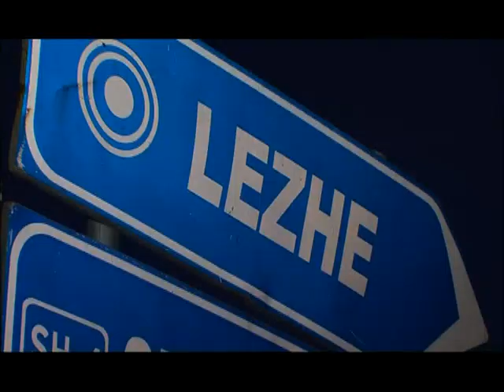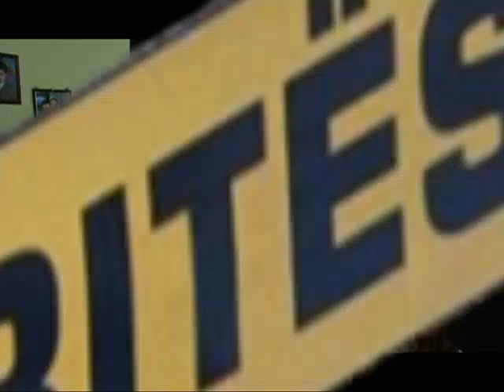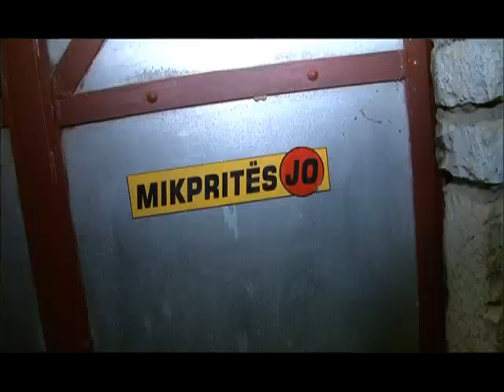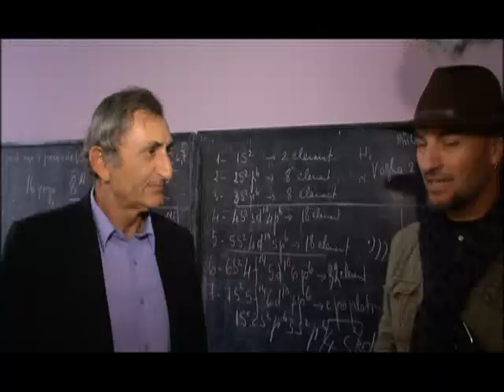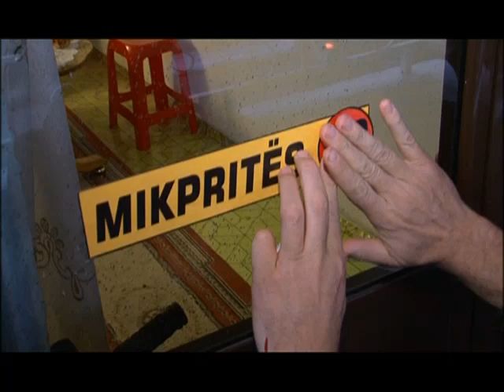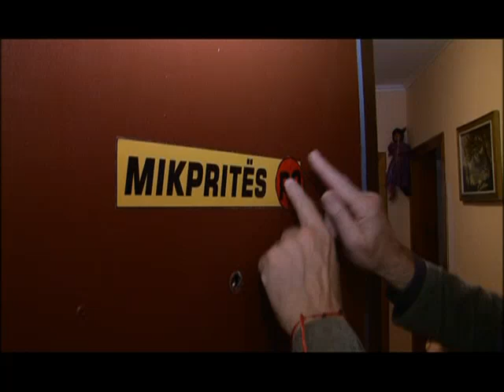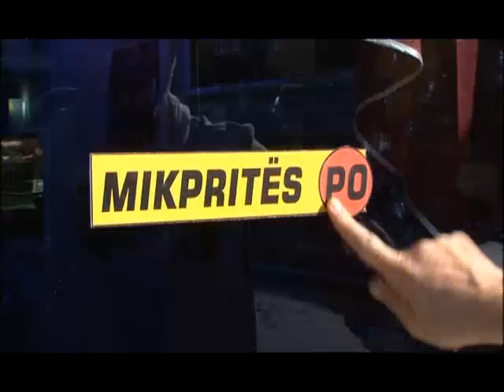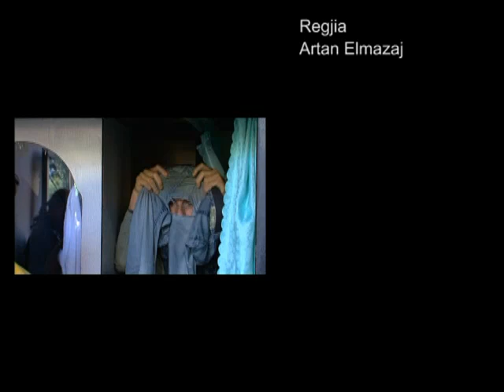3 per nje strehe ne Lezhe - Vizion Plus - Reality Show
Vizita e rradhes ndalet ne qytetin e Lezhes. Sa mikeprites jane Lezhianet?